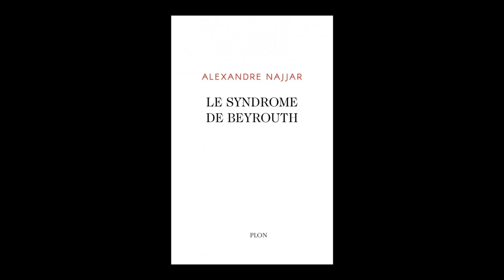Alexandre Najjar - Le syndrome de Beyrouth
A l'occasion du "Livre sur la Place" 2021 à Nancy, Alexandre Najjar vous présente son ouvrage "Le syndrome de Beyrouth" aux éditions Plon. Rentrée littéraire automne 2021.